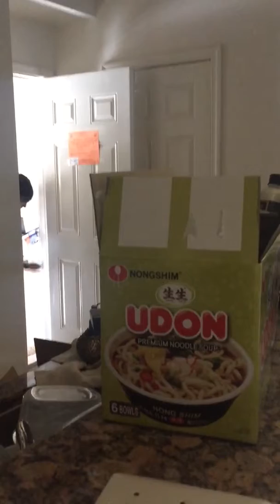Jan 14 2018